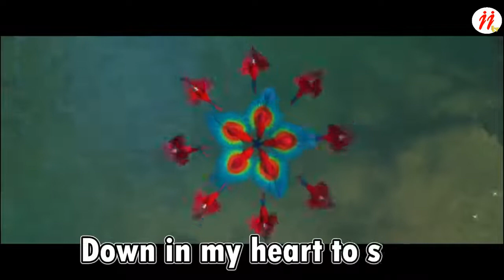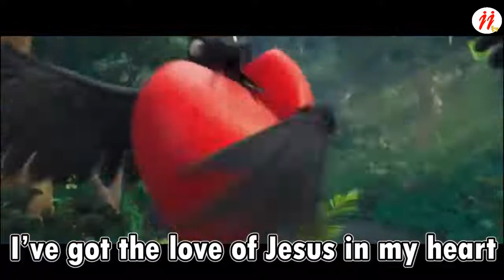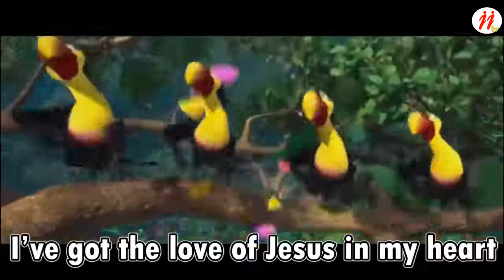I've got the joy, joy, joy,